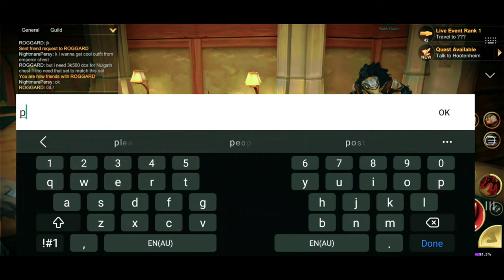ADVENTURE QUEST 3D OPENING 20 EMPEROR CHESTS